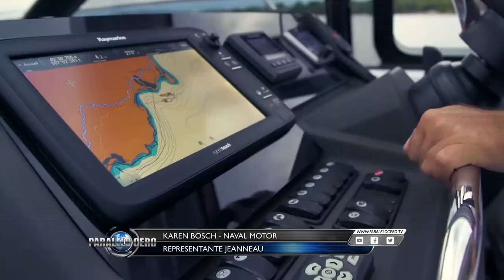PARALELO CERO Crucero Jeanneau Leader 46